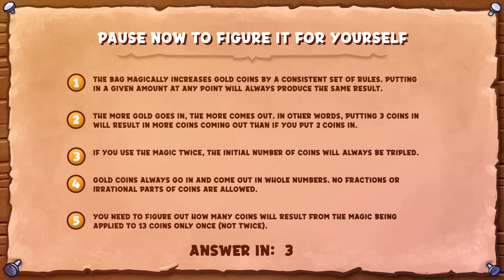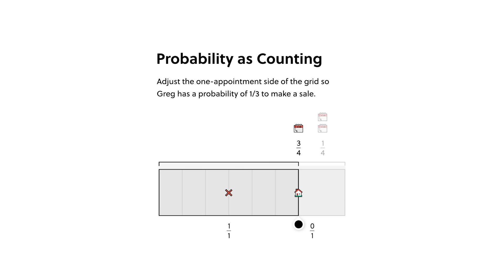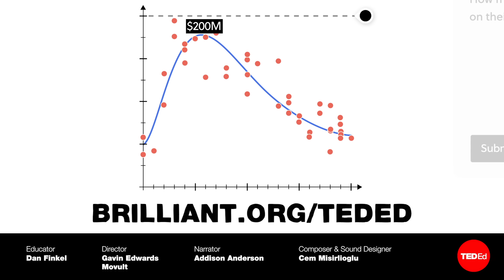This one weird trick will get you infinite gold - Dan Finkel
A few years ago, the king decided your life would be forfeit unless you tripled the gold coins in his treasury. Fortunately, a strange little man appeared and magically performed the feat. Unfortunately, you promised him your first-born child in exchange for his help — and today he’s come to collect. Can you figure out how to outsmart the man and keep your baby? Dan Finkel shows how.

Lesson by Dan Finkel, directed by Gavin Edwards, Movult.

This video made possible in collaboration with Brilliant

Thank you so much to our patrons for your support! Without you this video would not be possible!